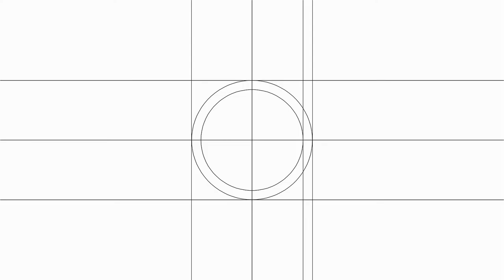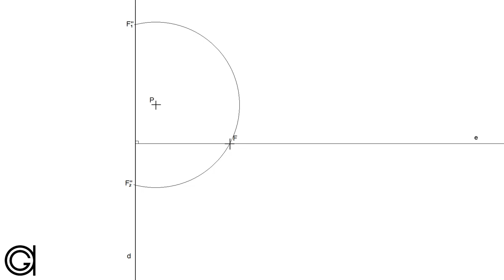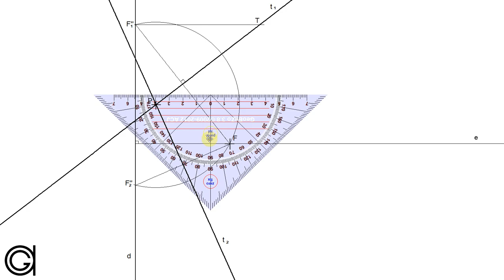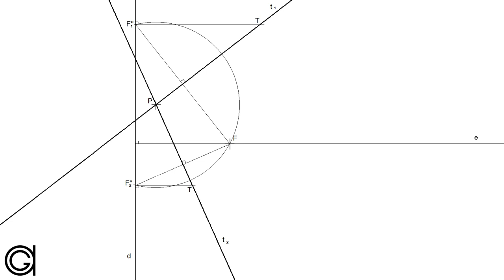Rectas tangentes a una parábola desde un punto exterior dado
Aprende a dibujar las rectas tangentes a una parábola definida por su directriz y su foco que pasen por un punto exterior conocido P. Se resuelve aplicando algunos conceptos básicos de la parábola como la definición de circunferencia focal.